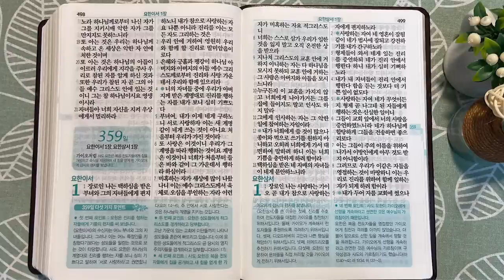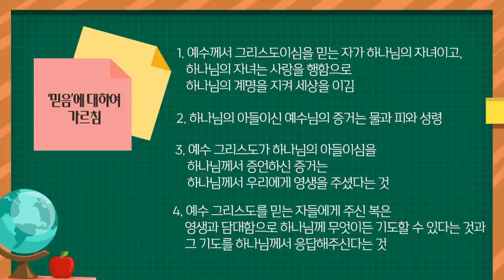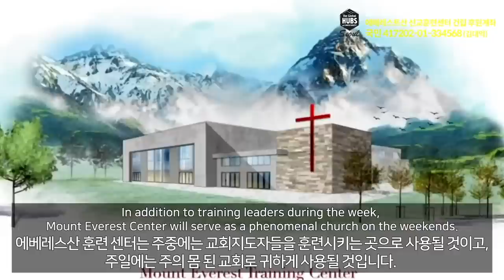모든 신앙의 출발점 | 통독성경 358일 | 요한일서 1~5장 | 통박사 조병호의 1년1독 성경통독 | 성경지리와 역사를 통으로